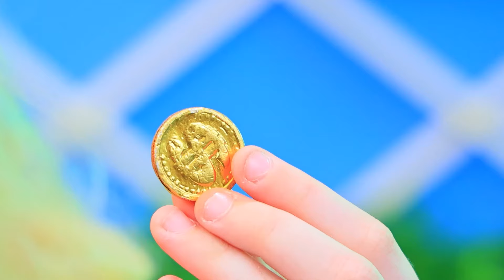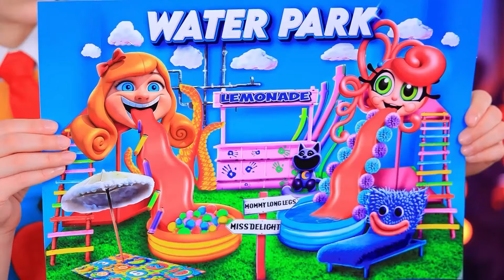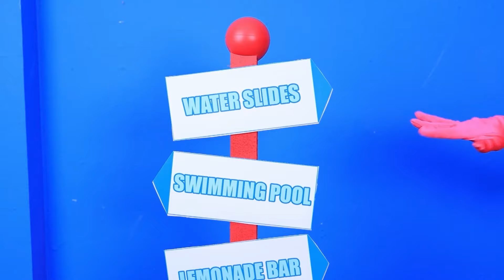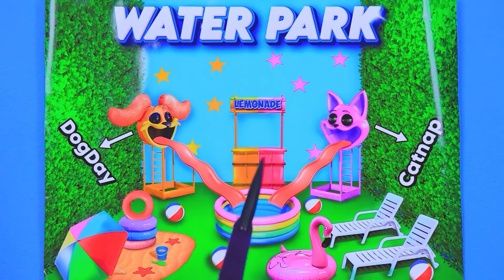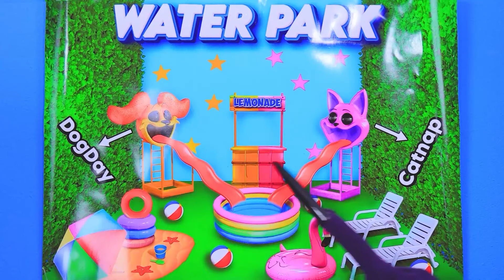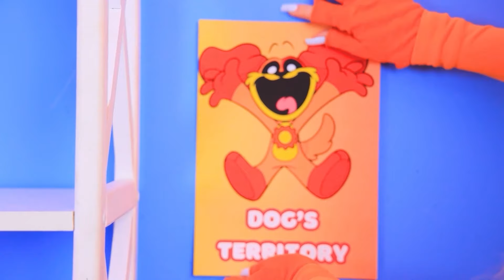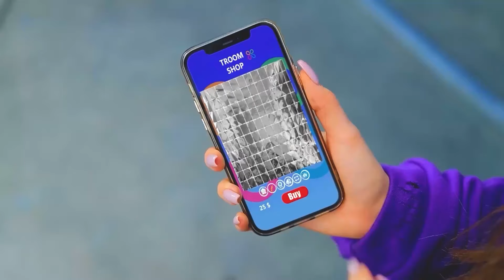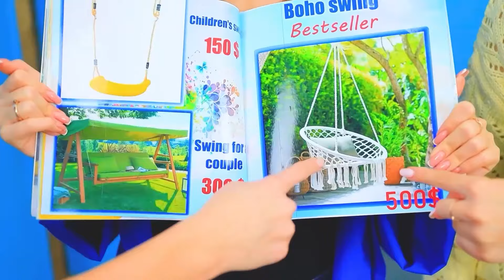Kami Membangun Rumah Mungil Untuk Miss Circle Dan Miss Delight! Poppy Playtime Bab 3 vs FPE!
Kami Membuat Ranjang Susun Untuk Joy, Anger Dan Anxiety! | Aktifkan SEMUA pemberitahuan
Di video seru ini, Kami Membangun Rumah Mungil untuk Miss Circle dan Miss Delight! Poppy Playtime 3 vs FPE, dan Miss Circle dan Miss Delight Punya Anak! Kami Membangun Rumah Mungil! Lihat bagaimana kami membuat rumah mungil yang unik dan menawan untuk karakter kesayangan kita, Miss Circle dan Miss Delight. Masuklah ke dunia Poppy Playtime Chapter 3 dan jelajahi tempat luar biasa yang penuh kejutan dan kreativitas ini. Siapa yang akan jadi pemenang di persaingan sengit antara Poppy Playtime 3 dan FPE? Jangan lewatkan episode yang mendebarkan ini!